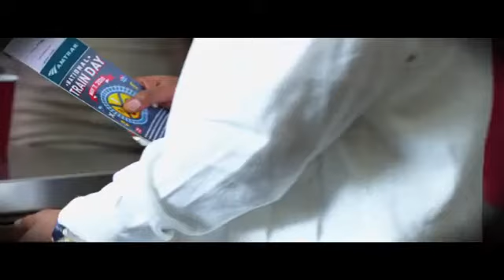Jagged Edge - Flow Through My Veins (with Lyrics)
Tonight I sleep next to an angel,
Yeah she is that to me!
So Heavenly the most amazing creature that I ever seen!
And she's loving me from every angle,
And she don't never misses a spot!
She flows through my body like water,
She needs me I support her
Baby she's in my veins!

Chorus:
Her love, it flows through my veins,
It's like living and breathing, not dying, not sleeping,
It's all that I need!
It's the reason I'm breathin'
My heart ain't misleading,

I live just too keep you from danger,
Girl, is my job just to protect you,
From a...
Your heart is popping, mine too,
I feel so connected to you, baby you're all I,
Baby you're all I dream!
You're all I need,
She's close to my body like water,
She's needs me, I'm water,
Her love is, her love to me,
Bring me right down to my kens!

Girl you and me is sun and the moon,
Out of this world, ain't nothing I wouldn't do, do, do!
You, you, you, without you I'm sickly, I'm running our fears,

It's love through our veins, flow through my veins!
Loving me, touching me, always so real to me,
Flow through my veins! Flow through my veins!
I mad need you like, I need you right here,